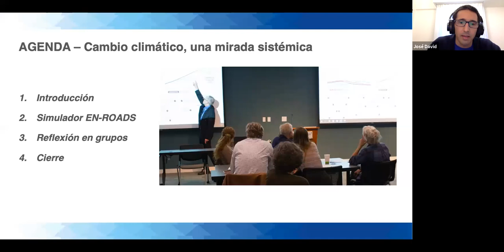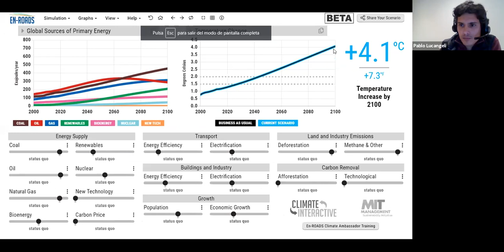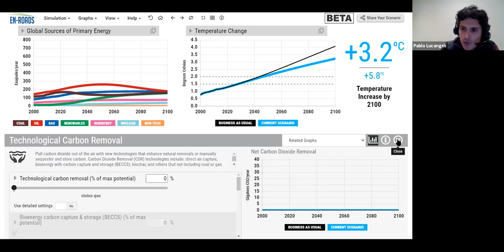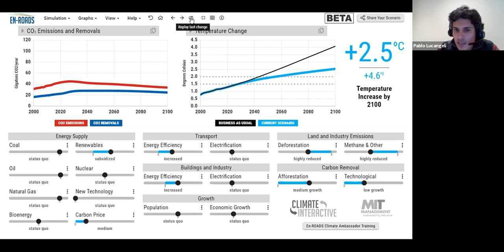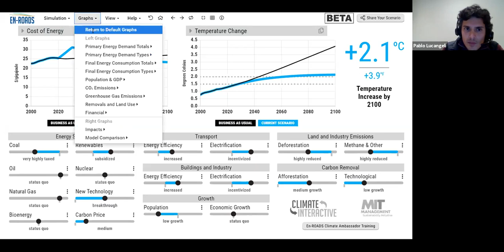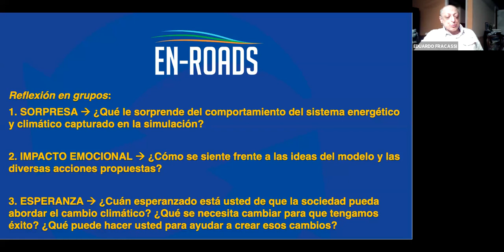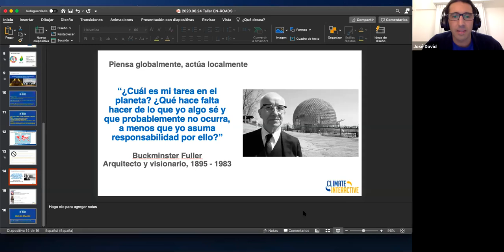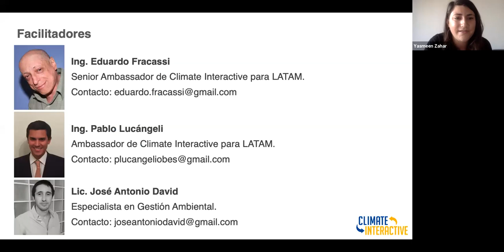En-ROADS Climate Workshop - Español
El En-ROADS Climate Workshop es una experiencia grupal que permite a los participantes visualizar el impacto de diferentes soluciones climáticas en tiempo real, utilizando el simulador de soluciones climáticas En-ROADS, un modelo climático fácil de usar desarrollado por Climate Interactive y MIT Sloan Sustainability Initiative.